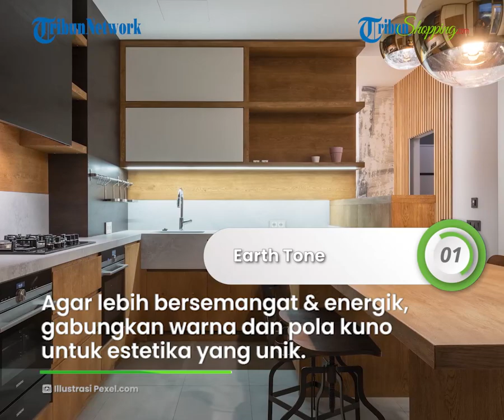Biar Memasak Lebih Asik, Warna Cat Ini Bisa Kamu Coba untuk Dapur Rumahmu di Tahun 2023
TRIBUN-SHOPPING.COM - Dapur adalah salah satu ruangan paling sibuk dan sering dipakai di rumah.

Kebanyakan dari kita menghabiskan banyak waktu di dapur untuk memasak makanan bagi keluarga, menyalurkan hobi membuat kue atau mencari penghasilan.

Tak salah rasanya jika kita memilih warna cat dapur yang membuat ruangan menjadi lebih nyaman dan menenangkan.

Berada di dapur dengan warna yang tepat bisa membantu menjaga pikiran kita tetap rapi namun penuh kehangatan.

Untuk mendapatkan dapur yang lebih nyaman, berikut warna cat yang bisa dipertimbangkan di tahun 2023 ini.